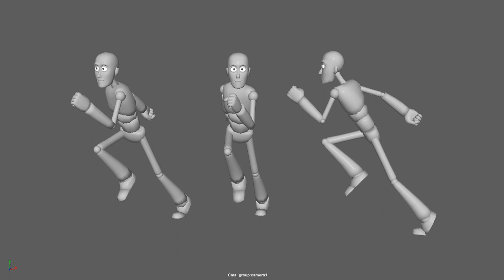Run fast Cycel Animation from Thanin Upata